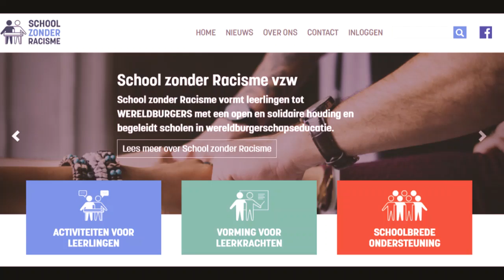Filmpje fb wedstrijd